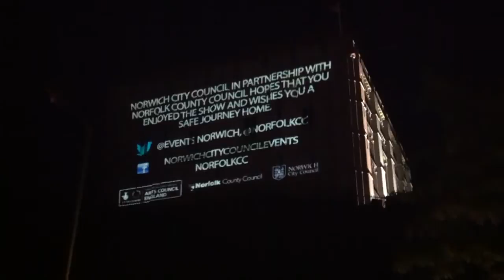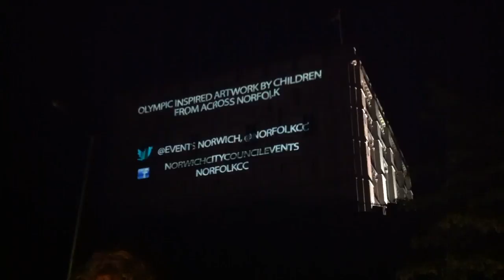Norwich Castle Projections - 3D light show - the whole performance in HD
The amazing projections on Norwich Castle - July 2012.  This show was part of the Olympic Torch relay celebration in Norwich.